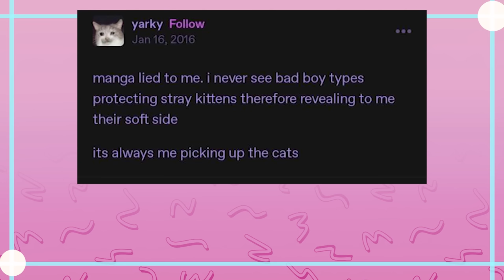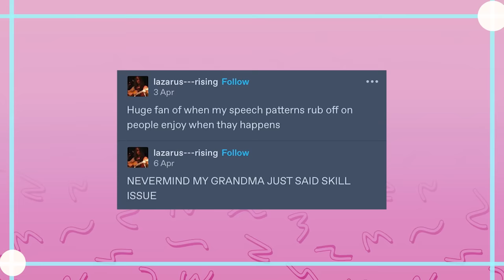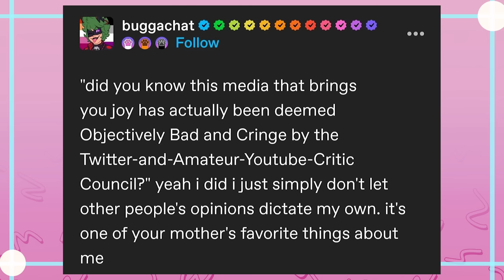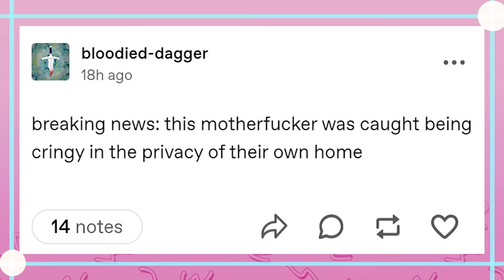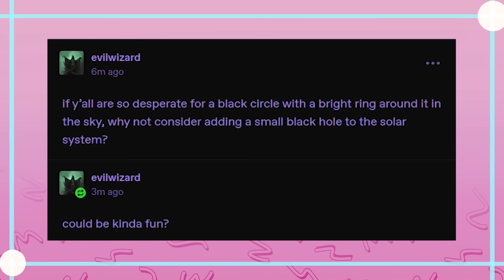Tumblr Got Me This Time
EDITOR- Myself

Got Stuff You'd like to Send? Send it to:
P.M. Seymour